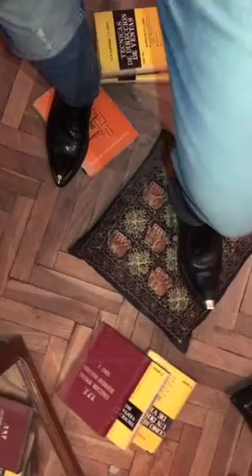Walking on books and cushions....